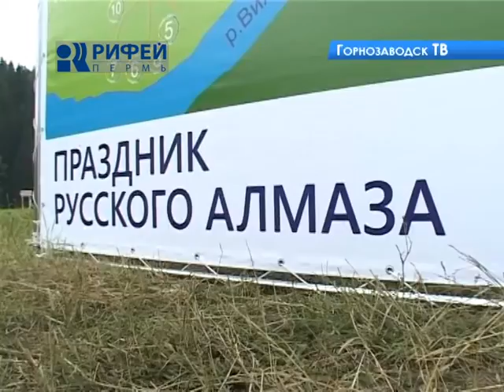Между нами от 29 07